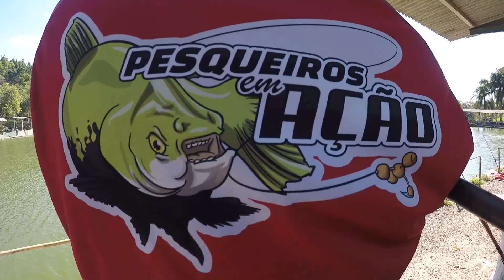NOSSA PRIMEIRA VEZ NO RECANTO DOS PEIXES!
Dias difíceis de pescaria, porém não desistimos e o resultado veio, em pleno inverno, num lugar lotado e na nossa primeira visita.

Equipamentos utilizados:
Vara Shore Jig Slugger 2,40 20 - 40 LBS, Vara Pitton 2.70, Tanka By Nakamura 8'0'' (2,43m) 40-80lbs e 9'0'' (2,73m) 50-100lbs, Sucuri 2,70. Carretilhas MARURI Django, TNT 7 e Brahva XL.